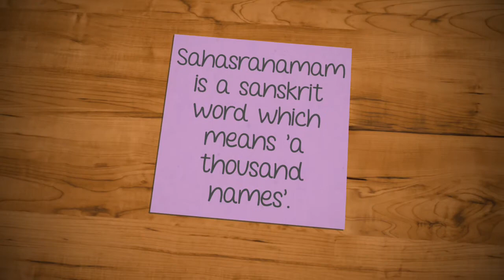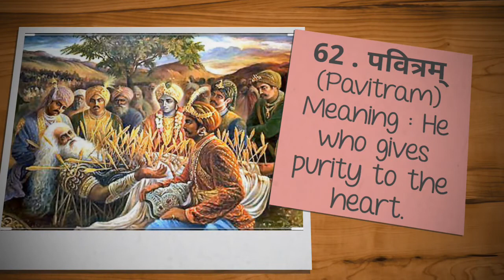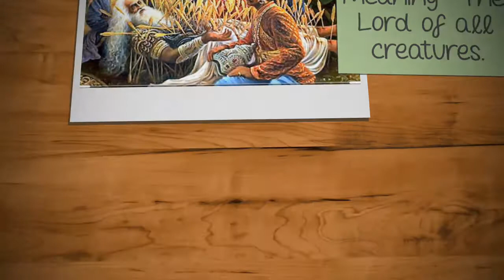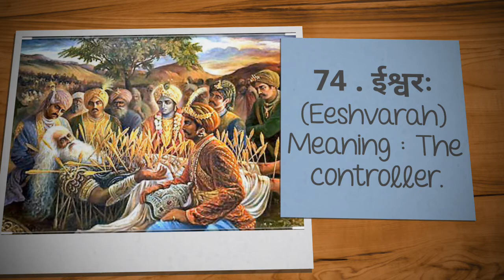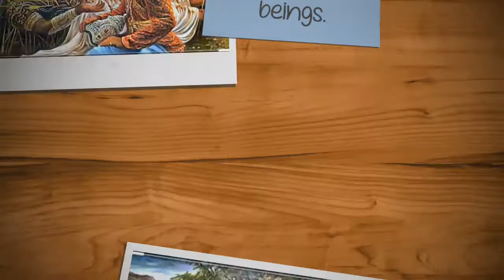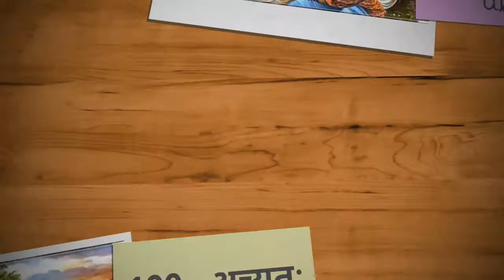Vishnu Sahasranamam part 2